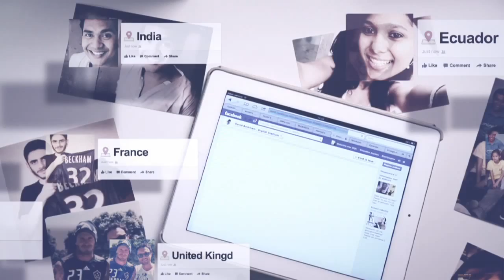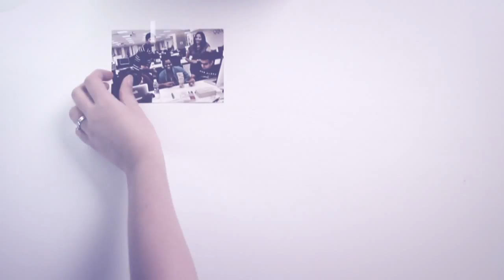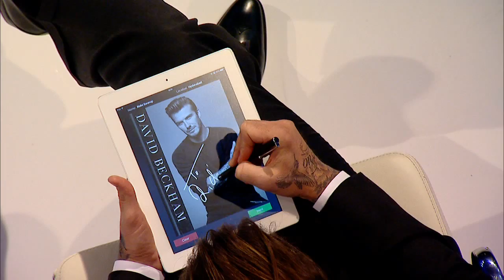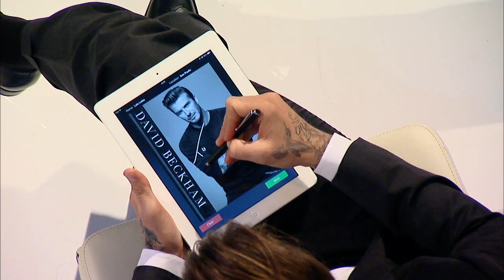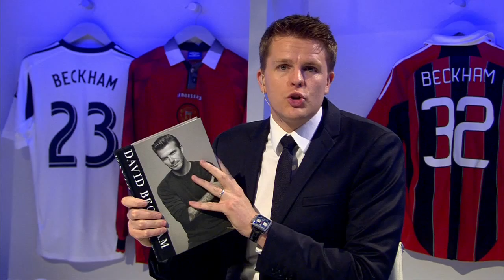David Beckham live at the Facebook Digital Stadium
Who wouldn't want a personalized signature from David Beckham? Stormchasers CBE was the creative lead in Facebook's first global digital signing ever with very special guest David Beckham. This unique live event was broadcasted on David's Facebook page. Stormchasers CBE and Michiel van de Poel/Inspired made this a truly amazing brand experience for Facebook.

Creative Director: Quierine van Dijk
Director of Photography: Pierre Visser
Produced by: Stormchasers Concepts & Brand Experiences